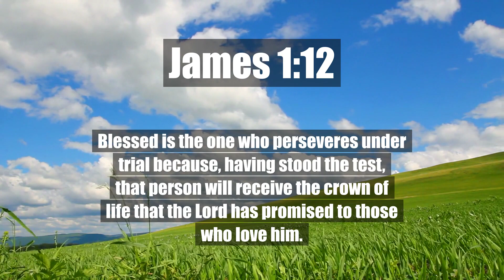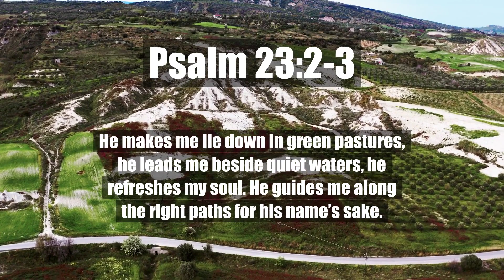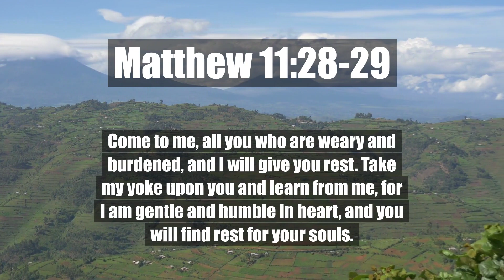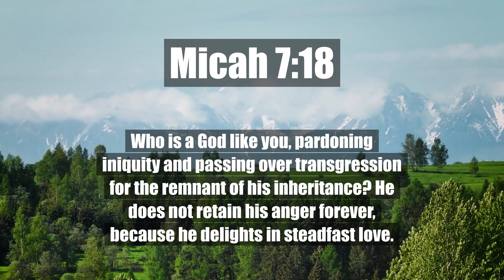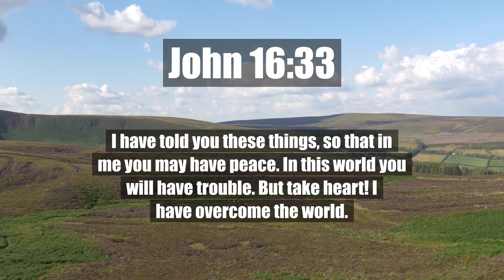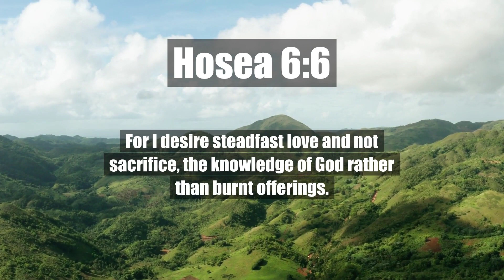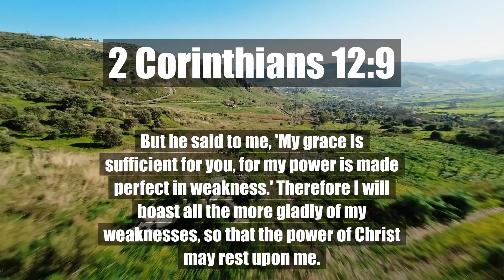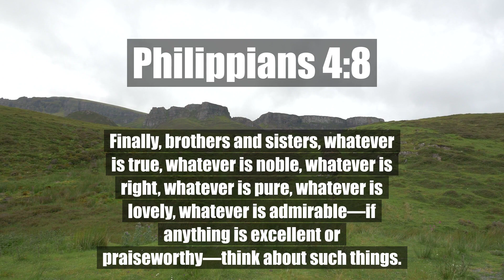Food For Your Spirit | James 1:12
Food For Your Spirit | James 1:12

Blessed is the one who perseveres under trial because, having stood the test, that person will receive the crown of life that the Lord has promised to those who love him.
James 1:12

In vain you rise early and stay up late, toiling for food to eat— for he grants sleep to those he loves.
Psalm 127:2

He makes me lie down in green pastures, he leads me beside quiet waters, he refreshes my soul. He guides me along the right paths for his name’s sake.
Psalm 23:2-3

Proverbs 16:3

Come to me, all you who are weary and burdened, and I will give you rest. Take my yoke upon you and learn from me, for I am gentle and humble in heart, and you will find rest for your souls.
Matthew 11:28-29

Psalm 118:24

The whole earth is filled with awe at your wonders; where morning dawns, where evening fades, you call forth songs of joy.
Psalm 65:8

Great peace have those who love your law, and nothing can make them stumble.
Psalm 119:165

The precepts of the Lord are right, giving joy to the heart. The commands of the Lord are radiant, giving light to the eyes.
Psalm 19:8

Who is a God like you, pardoning iniquity and passing over transgression for the remnant of his inheritance? He does not retain his anger forever, because he delights in steadfast love.
Micah 7:18

When anxiety was great within me, your consolation brought me joy.
Psalm 94:19

Pray for the peace of Jerusalem: "May those who love you be secure. May there be peace within your walls and security within your citadels."
Psalm 122:6-7

In peace I will lie down and sleep, for you alone, Lord, make me dwell in safety.
Psalm 4:8

John 16:33

But go and learn what this means: 'I desire mercy, and not sacrifice.' For I came not to call the righteous, but sinners.
Matthew 9:13

For the Lord your God is gracious and merciful and will not turn away his face from you, if you return to him.
2 Chronicles 30:9

For I desire steadfast love and not sacrifice, the knowledge of God rather than burnt offerings.
Hosea 6:6

The Lord your God is gracious and merciful and will not turn away his face from you, if you return to him.
2 Chronicles 30:9

But you, Lord, are a shield around me, my glory, the One who lifts my head high.
Psalm 3:3

Philippians 4:13

But he said to me, "My grace is sufficient for you, for my power is made perfect in weakness." Therefore I will boast all the more gladly of my weaknesses, so that the power of Christ may rest upon me.
2 Corinthians 12:9

Sing joyfully to the Lord, you righteous; it is fitting for the upright to praise him.
Psalm 33:1

Have mercy on me, O God, according to your steadfast love; according to your abundant mercy blot out my transgressions.
Psalm 51:1

Finally, brothers and sisters, whatever is true, whatever is noble, whatever is right, whatever is pure, whatever is lovely, whatever is admirable—if anything is excellent or praiseworthy—think about such things.
Philippians 4:8

Let us then approach God’s throne of grace with confidence, so that we may receive mercy and find grace to help us in our time of need.
Hebrews 4:16

For his anger lasts only a moment, but his favor lasts a lifetime; weeping may stay for the night, but rejoicing comes in the morning.
Psalm 30:5

For I will restore health to you, and your wounds I will heal, declares the Lord, because they have called you an outcast: "It is Zion, for whom no one cares!"
Jeremiah 30:17